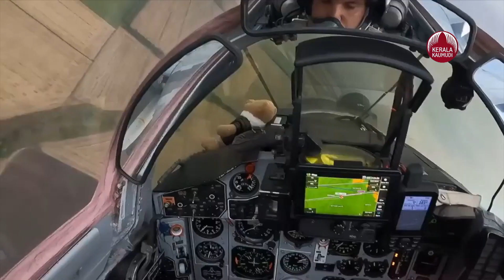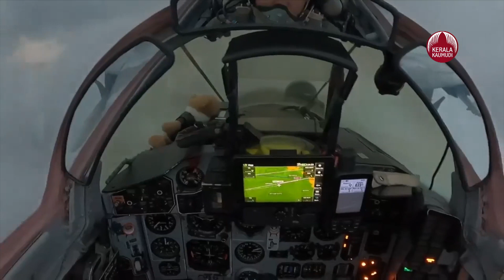ഉക്രൈൻ MIG 29 വിമാനങ്ങളുടെ ഫയർ പവർ ഗംഭീരം, അമേരിക്കൻ ഹാം മിസൈലുകൾ തകർത്തത് റഷ്യൻ വ്യോമ സംവിധാനത്തെ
അമേരിക്കൻ മിസൈലുകൾ പ്രയോഗിച്ചു റഷ്യയുടെ കരയിലെ സന്നാഹങ്ങൾ തകർത്തെറിയുന്ന തങ്ങളുടെ  മിഗ് 29  യുദ്ധ വിമാനത്തിന്റെഉക്രേനിയൻ എയർഫോഴ്‌സ് പുറത്തു വിട്ട ആകാശ ദൃശ്യങ്ങൾ തെല്ലൊന്നുമല്ല വൈറൽ  ആയിരിക്കുന്നത്. എജിഎം-88 ഹൈ-സ്പീഡ് ആന്റി-റേഡിയേഷൻ മിസൈലുകൾ എന്ന    അമേരിക്കൻ നിർമിത  ഹാം  മിസൈലുകൾ കൊണ്ട് മിഗ്-29-ന്റെ 30 എംഎം ജിഎസ്എച്ച്-301 പീരങ്കിയുടെ എയർ-ടു-ഗ്രൗണ്ട് സ്ട്രാഫിംഗിന്റെ അപൂർവമായ ആക്രമണം ആണ് വിഡിയോയിൽ..   ഉക്രൈൻ മിഗ് വിമാനം  റഷ്യയുടെ വ്യോമ പ്രതിരോധ ശേഷിയെ  നശിപ്പിക്കുന്ന ദൃശ്യങ്ങളും ഉണ്ട്.  ഉക്രേനിയൻ യുദ്ധ പൈലറ്റിന്റെ വർധിച്ച മനധൈര്യത്തെ ചൂണ്ടികാട്ടുന്നതിനാണ് ഇ വീഡിയോ പുറത്തു വിട്ടത്

 തോക്കിൽ നിന്നുള്ള വൈബ്രേഷൻ കോക്ക്പിറ്റിലൂടെ മുഴങ്ങുമ്പോൾ, കോക്ക്പിറ്റ് ഇൻസ്ട്രുമെന്റ് പാനലിൽ ചേർത്തിരിക്കുന്ന GPS ഉപകരണം വീഴുന്നത് കാണാം.  മറ്റൊരു  ദൃശ്യത്തിൽ , ഒരു മിഗ് -29  രണ്ടു  അൺഗൈഡഡ് എയർ-ടു-ഗ്രൗണ്ട് റോക്കറ്റുകളും വിക്ഷേപിക്കുന്നത് കാണാം. 1960-കളുടെ തുടക്കത്തിൽ സോവിയറ്റ് യൂണിയൻ ആദ്യമായി അവതരിപ്പിച്ച 240mm (9.45-ഇഞ്ച്) റോക്കറ്റുകളാണ് മിഗ് വിമാനം വെടിയുതിർത്തത്

ഉക്രൈന്റെ  MiG-29 കൾ അവരുടെ സാധാരണ റഡാർ-ഗൈഡഡ് R-27R (AA-10 അലാമോ), ഹീറ്റ് സീക്കിംഗ് R-73 (AA-11 ആർച്ചർ) എയർ-ടു-എയർ . മിസൈലുകൾ എന്നിവയാൽ സജ്ജീകരിച്ചിരിക്കുന്നു (

  ഉക്രൈന് പണ്ട് .റഷ്യ നല്കിയവ ആണ് ഈ മിഗ് 21  വിമാനങ്ങൾ. ആവിമാനത്തിലെ നാവിട്ടിഗേഷന് സാങ്കേതിക വിദ്യ റഷ്യ ഹാഡക് ചായയും എന്ന് ഉക്രൈൻ എയർ ഫോസിനറിയാം.   അത് കൊണ്ട് തന്നെ ശത്രു ലക്ഷ്യങ്ങൾ കണ്ടെത്തി മിസൈലുകൾ വിക്ഷേപിക്കാൻ ഉക്രൈന്റെ മിഗ് വിമാനം ഉപയോഗിക്കുന്നത്  വാണിജ്യപരമായി ലഭ്യമായ ഒരു ഹാൻഡ്‌ഹെൽഡ് ഗാർമിൻ 66 സീരീസ് ഉപകരണം .   കോക്ക്പിറ്റിൽ അത് ഘടിപ്പിച്ചിരിക്കുന്ന ദൃശ്യങ്ങളും പുറത്തു വന്നു  . ഈ ഗാർമിൻ 66 സീരീസ് ഉപകരണം  കുറച്ച് വർഷങ്ങളായി, പൈലറ്റിന് മറ്റൊരു കൃത്യമായ നാവിഗേഷൻ സഹായം നൽകുന്നു.